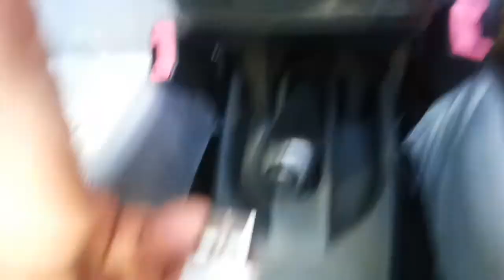Car Armrest for Toyota Avanza 2017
Are you looking for an affordable car armrest for your car?
Here's one that I found on Shopee. Just set it up and install in just less than 2 minutes.

Fast delivery and very accomodating seller.
They have car armrest for other car models too. Check them out!

God Bless!